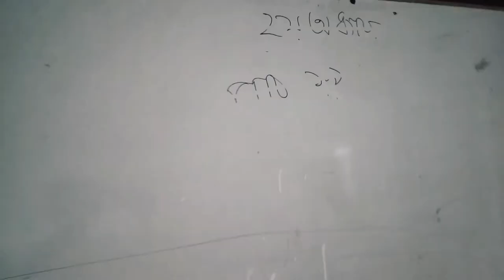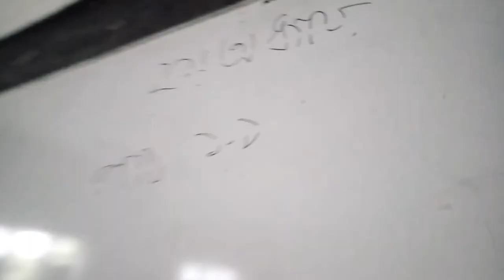Vlog:1|| Dhaka collegiate school || sahadat hossain , ashraful islam || In lockdown || creator: af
এটা আমার প্রথম ভিডিও|| আশা করি ভালো লাগবে ||আপনি ভিডিওটা দেখে ভালো লাগলে লাইক কমেন্ট শেয়ার করবেন ||আপনার বন্ধুকে শেয়ার করবেন|| আর ভিডিওটি কেমন হয়েছে  কমেন্টে বলবেন || ভিডিও আরো পেতে সাবস্ক্রাইব করবেন বেল বাটনে ক্লিক করবেন  ||🙏😊
আশা করি আপনি ভালো থাকবেন সুস্থ থাকবেন||🙏😊
ভিডিওটি দেখার জন্য ধন্যবাদ||♥️

অনুরোধ রইল পুরো ভিডিওটি দেখবেন||🙏🙏🙏